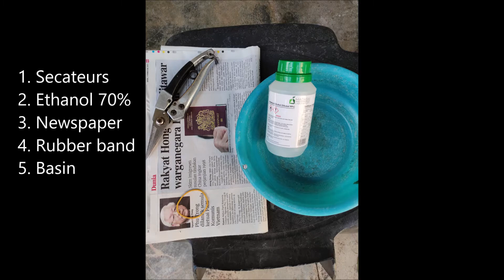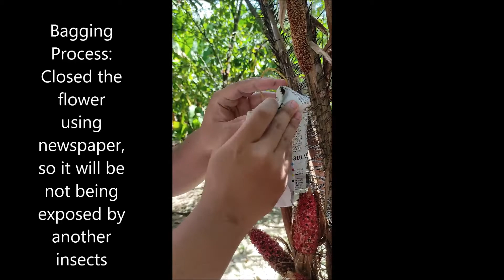Plant breeding for Salak